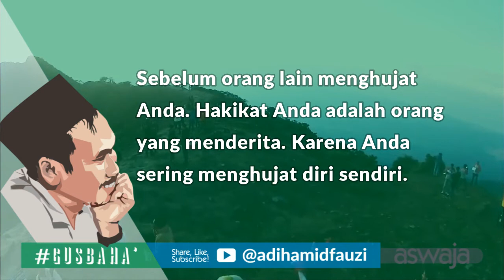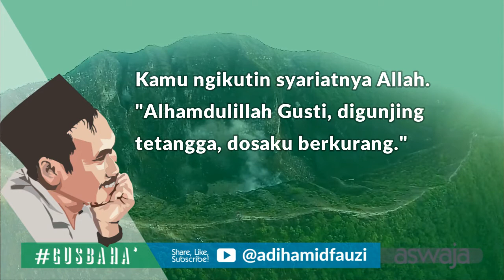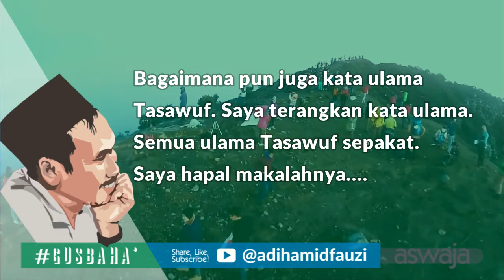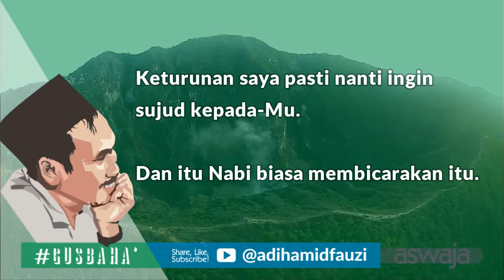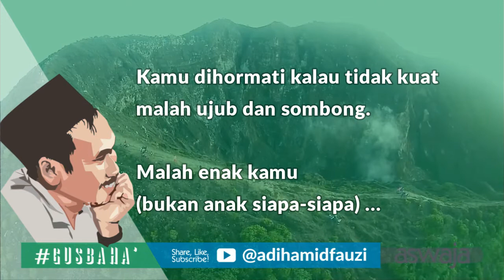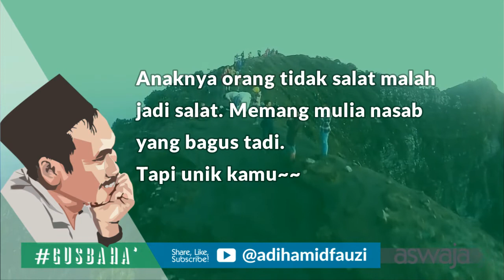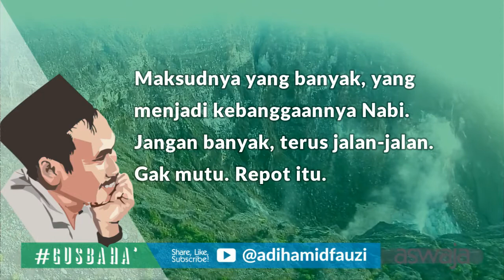Hanya Orang Bodoh Yang Memusuhi Orang Lain - Gus Baha'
Sayangi tubuhmu/dirimu sendiri karena itu adalah kendaraan untuk menuju Allah SWT.
~ KH. Ahmad Baha'uddin Nursalim

Budayakan menonton sampai tuntas biar tidak gagal paham!

▬▬▬▬▬▬▬▬▬Jazakallahu Khairan▬▬▬▬▬▬▬▬▬